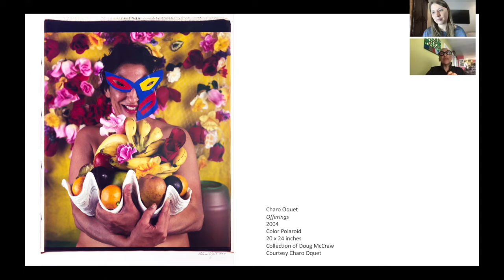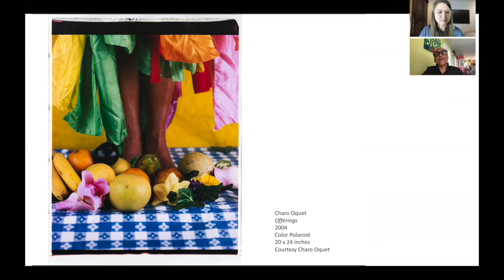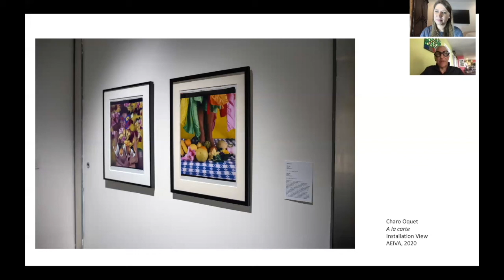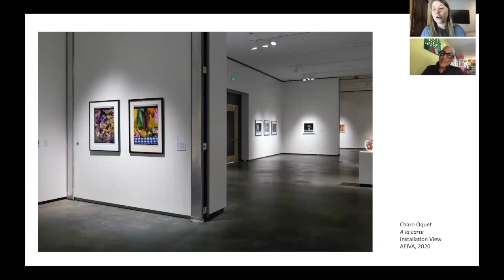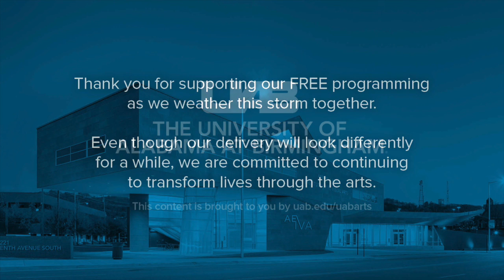AEIVA Face-to-Face Interview Series ft. Charo Oquet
Watch our latest artist interview featuring, Charo Oquet. AEIVA's Assistant Curator, Tina Ruggieri, and Oquet discuss her artworks currently on view for "A la carte: A Visual Exploration of Our Relationship with Food."

[Featured / Charo Oquet, "Offerings," 2004. (detail) Color Polaroid, 20 by 24 inches. Courtesy of Charo Oquet. ©️ Charo Oquet]